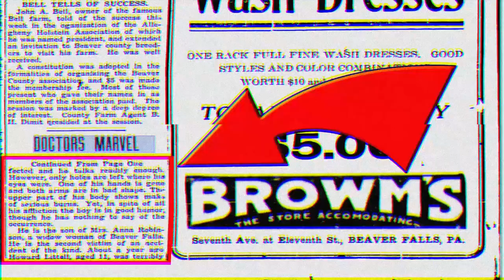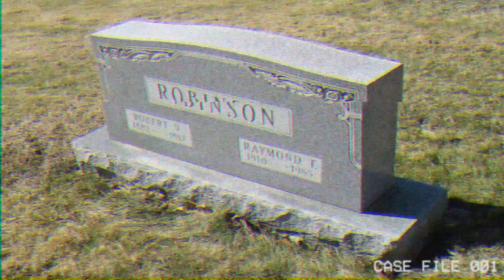Strange as Fiction - Episode 1: The Green Man/Charlie No Face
Hello everyone, Wannabe Reviewer here with Strange as Fiction, a series in which I look at real world stories that are so bizarre they almost seem made up! In this first episode we look at the legend of The Green Man/Charlie No Face. What is legend and what is real? Watch to find out!

Awesome Channel Contributors:
• Review Intros: Instagram.com/xeno_galaxy/
• End Card Avatar: Twitter.com/RedBardIsCool
• Profile Picture: Twitter.com/starpyrate
• Podcast Intro Song & Various Music: Twitter.com/EmilyOmily
• Video Editing: Instagram.com/wakapowow
• Video Outro: Instagram.com/ddchan_art